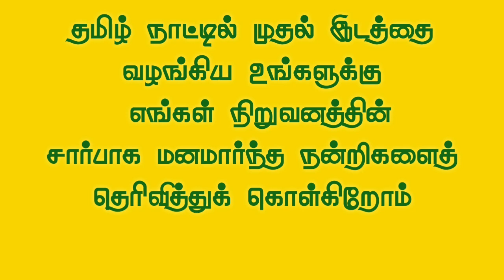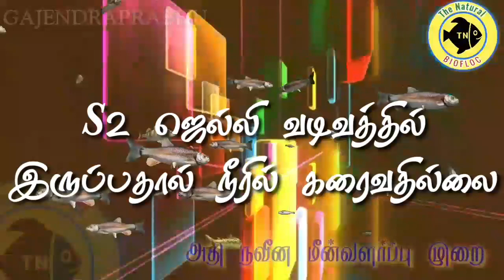Biofloc in tamil TN BIOFLOC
அன்பான பயோ பிளாக் சொந்தங்களே... வணக்கம்.

நமது இந்த சேனல் தமிழ்நாட்டில் பயோ பிளாக் நவீன மீன் வளர்ப்பு தொழிலை மேம்படுத்துவது ஆகும்.
உங்களுடைய கருத்துகள் மற்றும் சந்தேகங்கள் இருந்தால் உடனடியாக தெரிவிக்கலாம். உங்களுடைய வாழ்வாதாரத்தை மேம்படுத்தும் வகையில் உங்களை தேடி உங்கள் கைக்கு நமது வீடியோ வந்தடையும்.
வரும் வருடங்களில் TN Biofloc நிறுவனத்தின் மூலம் அதிக மீன் வளர்ப்பு பண்ணைகள் உருவாகும் என்பதில் எந்த வித சந்தேகமும் இல்லை.
எங்களால் இயன்ற வரை உங்களுக்கு சேவை செய்வதில் என்றும் TN Biofloc உறுதுணையாக இருக்கும்.

அன்பிற்கும் உண்டோ அடை கூந்தாழ்" என்ற வள்ளுவனின் வாக்குப்படி நீங்கள் எங்கள் மீது வைத்துள்ள நம்பிக்கை மற்றும் ஈடு இணையற்ற அன்பை தொடர்ந்து பெறுவதே TN Biofloc இன் முக்கிய நோக்கம்.
என்றும் உங்கள் பணியில்
GAJENDRAPRABHU
TN Biofloc